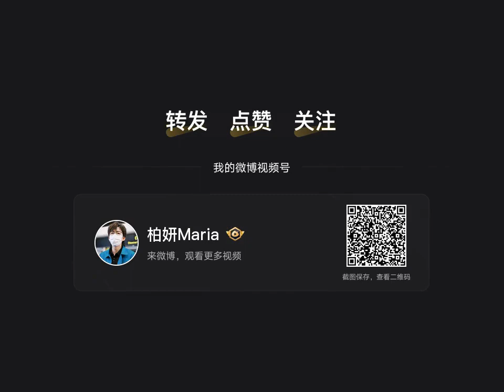摩登兄弟刘宇宁